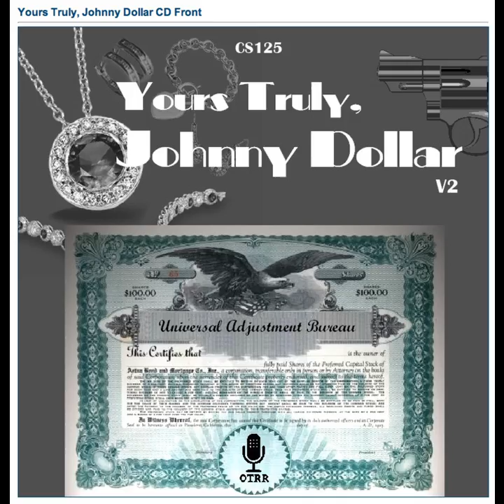Yours Truly, Johnny Dollar - 530728 173 The James Forbes Matter